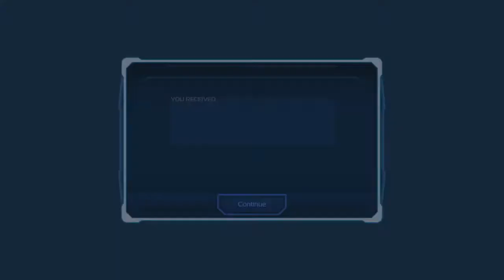The Second Facility - Story Mission [40] #2 - Star Wars Uprising Walkthrough/Playthrough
Hey guys, welcome to the adventures of Victoria Keung! this is a mission guide for the main quest for those who just want to enjoy the story or need help getting through a specific area! If there is any questions leave it in the comments below!! Hope you guys enjoy it!